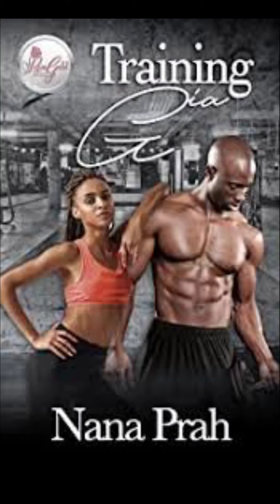Training Gia by Nana Prah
Gia Baxter never asked for a personal trainer, yet a former UFC champion is exactly what she got. Determined to make the best of it and shed the pounds she gained from stress eating, she dives into training. As they get to know each other, sparks between them become difficult to ignore and Gia's need to discover whatever Lamar is hiding grows stronger.